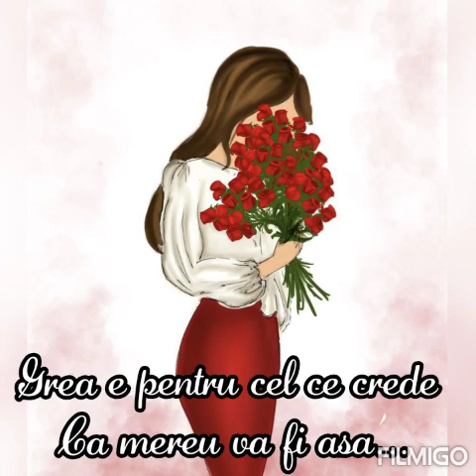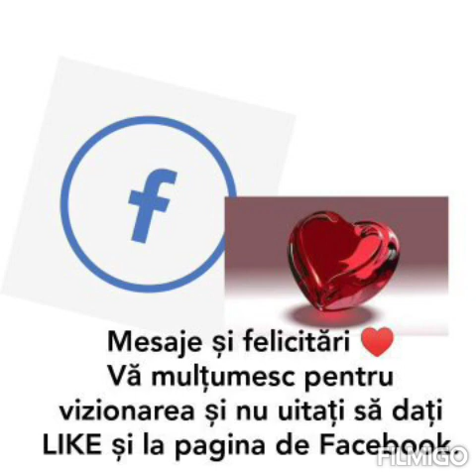Bună dimineața 🌹 Mesaj pentru voi dragi prieteni 💐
Pentru donatii ❤ Bună dimineața 🌹 Mesaj pentru voi dragi prieteni 💐